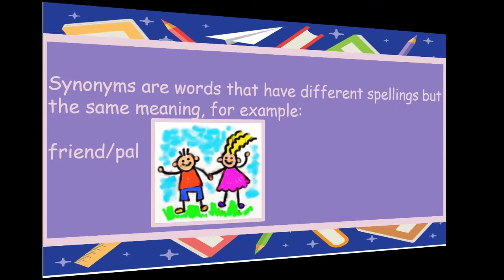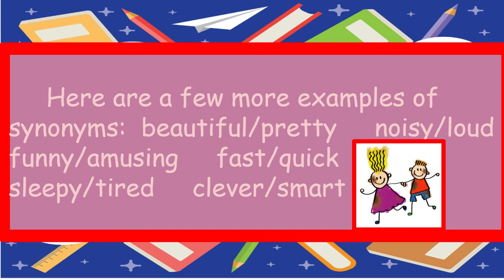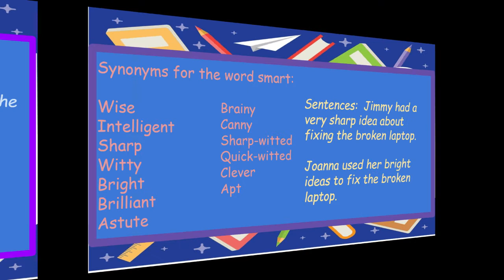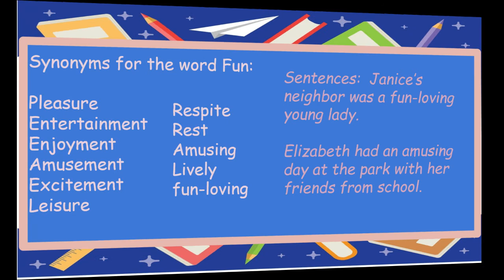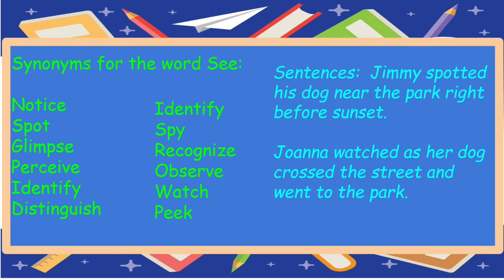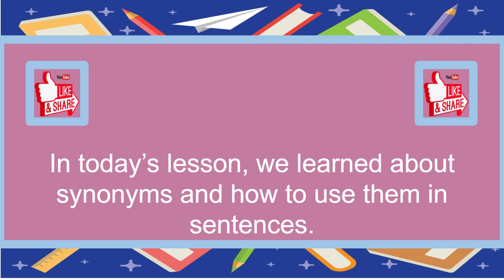What Are Synonyms? How To Use Synonyms In Sentences? Synonyms Figurative Language Lesson Video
Spoken English Easy Techniques
spokenenglisheasytechniques What Are Synonyms? How To Use Synonyms In Sentences? Synonyms Figurative Language Lesson Video

Thanks a million! English Lesson Videos, Spoken English and Learning To Speak English Lesson Videos, Online Learning, Online Teaching, Online Reading, Online Writing

How to speak English FAST and understand natives | EVERYTHING YOU NEED TO KNOW &&&&&&&&&&&&&&&&&&&&&&&&&&&&&&&&&&&&&&&&&&&&&&&&&&&&&&&&&&&&&&&&&&

Learning Is Fun With Miss
Learn English With Miss
Meditate Your Mind101

lrnchat (social media and education)
blendchat (blended learning)
google
google slides
google slides presentation
presentations
presentation
for work
work from home
remote jobs
remote work
remote learning
virtual learning
home school
home schooling
online
learning